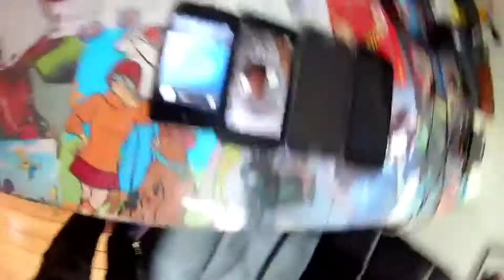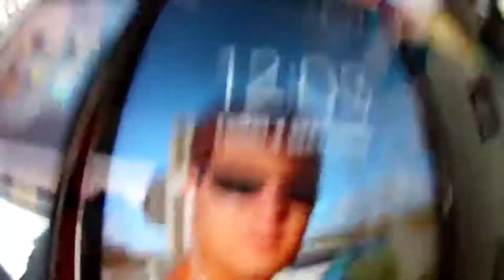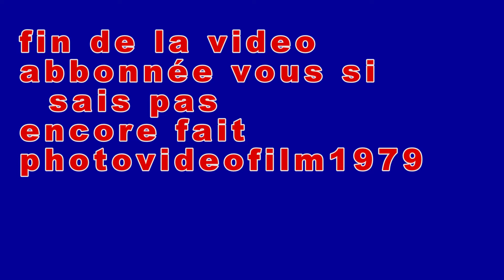High tech smarthone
abonnés vous merci